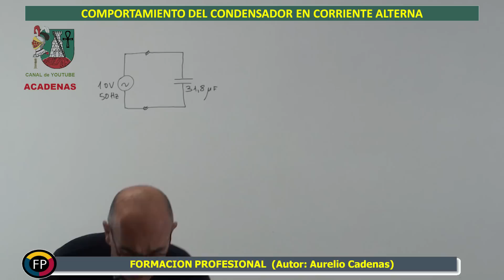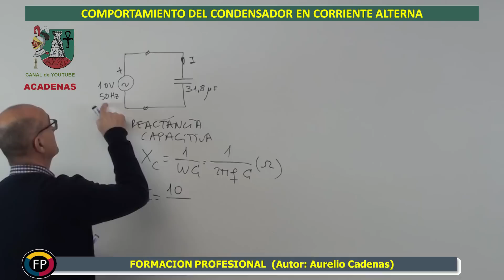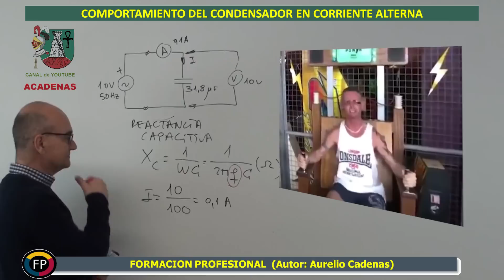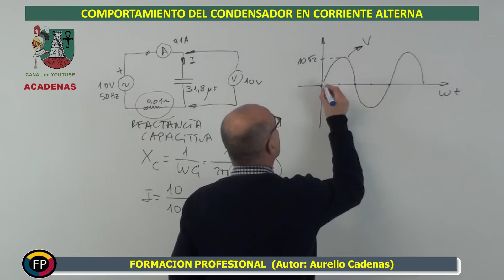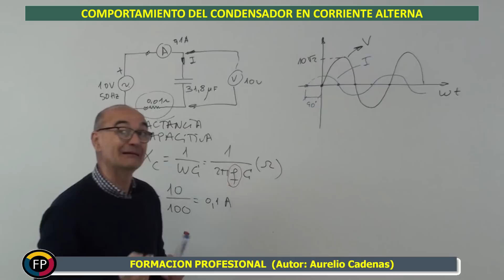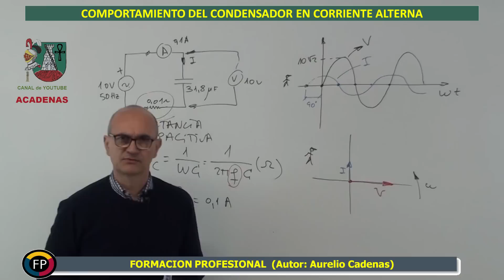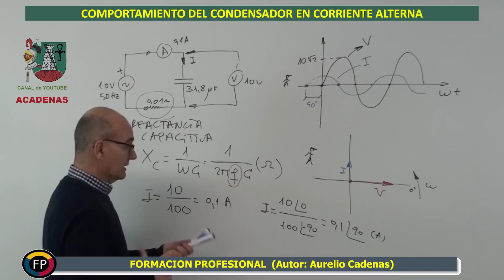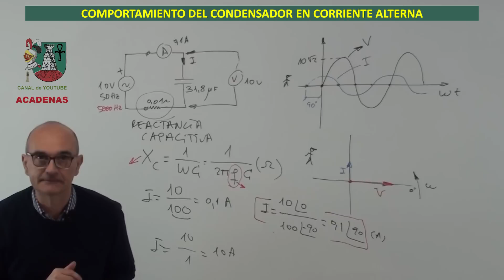Que hace un condensador en AC (Clase 22 curso electronica)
Al ver este video verás como se comporta un condensador en corriente alterna y podrás contestar a muchas preguntas entre las cuales están:

¿Qué es la reactancia capacitiva?
¿Cómo se desfasa la corriente?
¿Cómo reacciona un condensador con el aumento de frecuencia?

Enlace a los diferentes bloques de que consta el curso Electronica Analogica